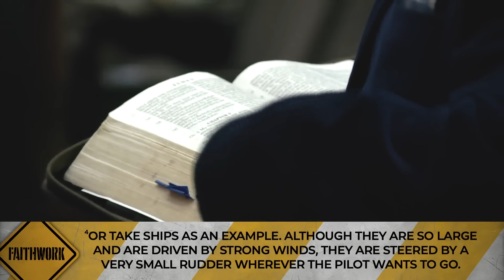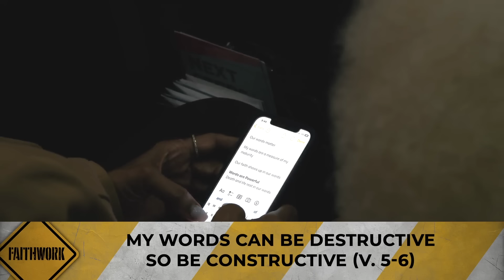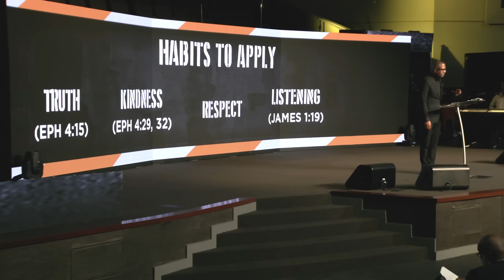Watch Your Mouth // Faith Works Series // Bryan L. Carter